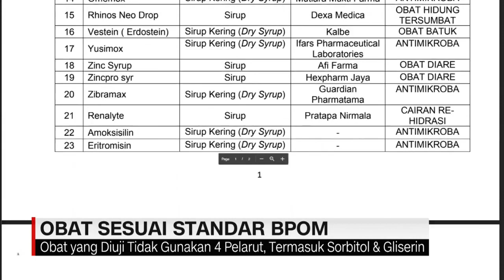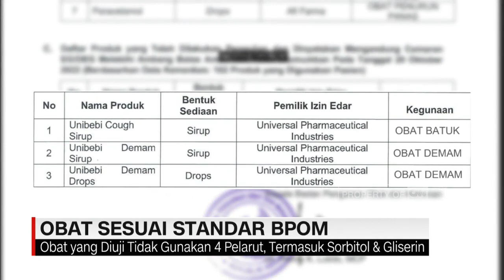Hasil Uji Laboratorium BPOM, 3 dari 102 Obat Mengandung ED & DEG Melebihi Batas Aman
Badan pengawas obat dan makanan, BPOM melakukan uji laboratorium terhadap ratusan produk obat sirop yang dikonsumsi anak-anak.

Dari jumlah itu, sebagian obat dinyatakan mengandung zat berbahaya, Dietilen glikol, dan Etilen glikol.